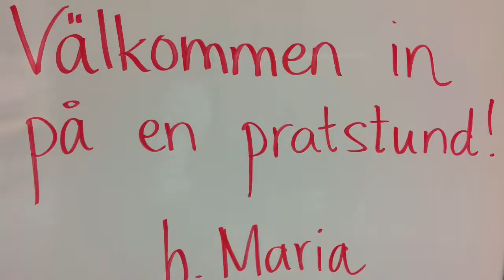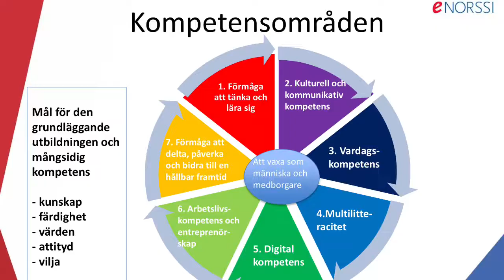Hem Och Skola-dagen 2015